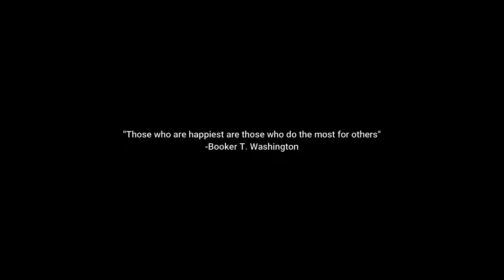Ajeezay and his team donates to a YOUNG TALENTED KID DANCER and friends in CAPE COAST ,GHANA